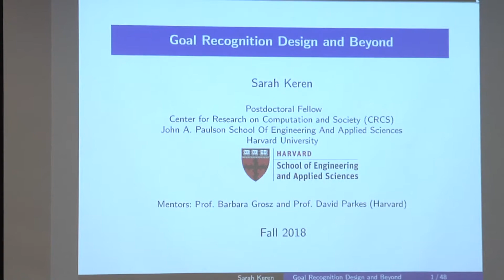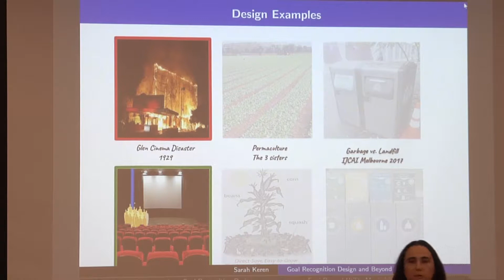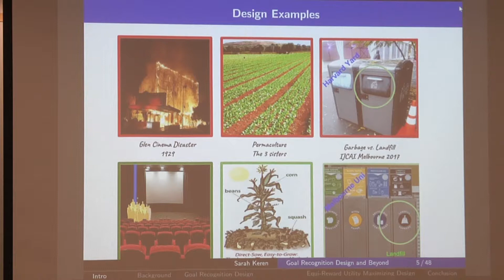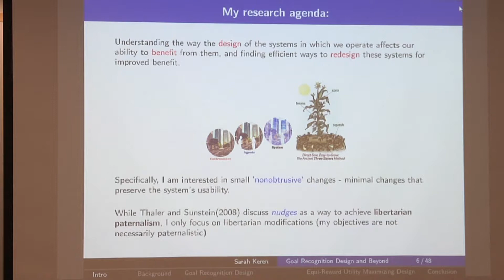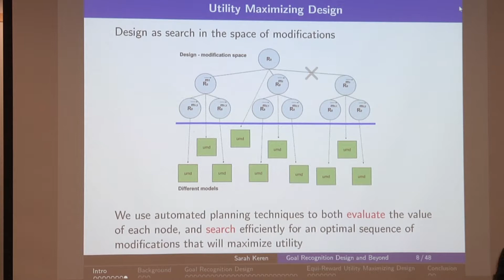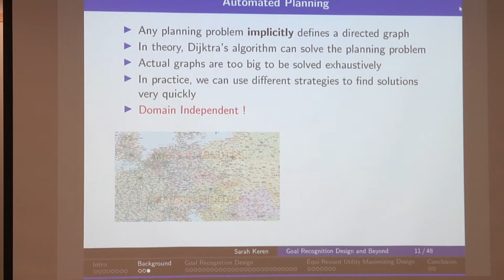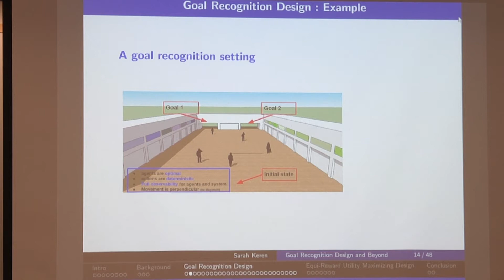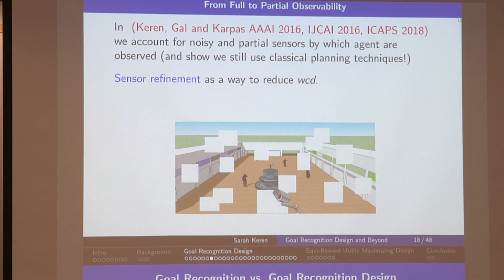Sarah Keren: Goal Recognition Design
Title : Goal Recognition Design

Abstract: Goal recognition design (GRD) is the task of redesigning environments in order to facilitate online goal recognition. As such, while goal recognition tools are typically aimed at efficiently analyzing online observations of agents (human or automated) in order to infer their objective, GRD focuses on manipulating the environments in which agents act to promote early recognition.

In a nutshell, given a model of a domain and a set of possible goals, a solution to a GRD problem determines: (1) to what extent do actions, performed by an agent within the model, reveal the agent’s objective? and (2) what is the best way to modify the model so that the objective of an agent is revealed as early as possible? GRD answers these questions by offering a solution for assessing and minimizing the maximal progress of an agent in the model before its goal is revealed. This approach is relevant to any domain for which quickly performing goal recognition is essential and in which the model design can be controlled. Applications include intrusion detection, assisted cognition, computer games, and human-robot collaboration.

Using several motivating examples, my talk will cover the models and methods created to asses and optimize various GRD settings. In addition, I will present recent work which extends the redesign approach to settings with arbitrary utility measures. The utility maximizing design (UMD) framework brings new exciting directions to explore, such as formulating the design process as a heuristic search and finding informative heuristics to guide the search for optimal design strategies.

Her mentors are Prof. Barbara Grosz and Prof. David Parkes. Before coming to Harvard, Sarah completed her Ph.D. at the Faculty of Industrial Engineering and Management of the Technion - Israel Institute of Technology, where she was advised by Prof. Avigdor Gal and Dr. Erez Karpas. Sarah's research focuses on manipulating and redesigning environments for optimizing their utility. Her work has appeared in three leading artificial intelligence conferences (AAAI, ICAPS and IJCAI). She has received different excellence awards including an honorable mention for best paper in ICAPS 2014, as well as the Eric and Wendy Schmidt Postdoctoral Award for Women in Mathematical and Computing Sciences.